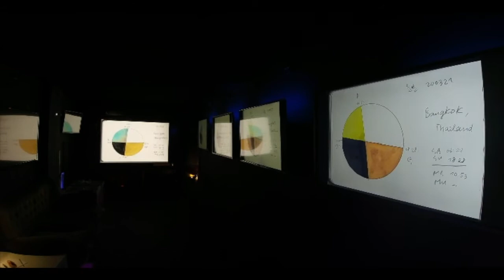Exhibition Philo Poem_ M.A.D.S Art Gallery Milan _ Soo Youn Kim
Exhibition 'Philo-Poem' _ M.A.D.S Art Gallery